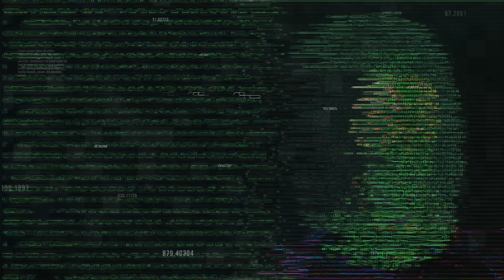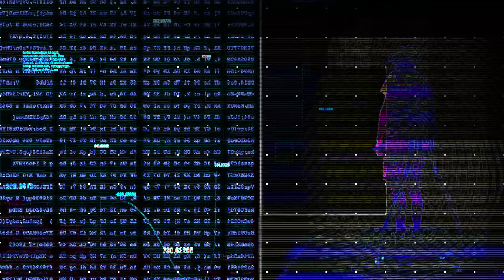KAT Walk C: Personal VR Treadmill - Mehr VR Immersion?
Heute schauen wir uns an ob sich die Treadmill von Kat Walk C VR lohnt und wie gut diese mit einem Gaming PC & der Valve Index harmoniert. In dem Video seht ihr reine Gameplay aufnahmen ohne Kommentare. Zum Schluss hin seht ihr unser Fazit zum Produkt und für wen sich das VR Setup lohnt. Drea und Ilja spielen dabei 3 unterschiedliche VR Spiele.

Mehr Infos zum ganzen System:
- 2x Valve Index Controller
- 2x Index Stations
- Valve Index VR Headset
- KATVR Threadmill Omni-directional
- Gaming PC (GTX 1080 / i9 / 32 GB Ram)

Zu Kat Walk C VR:
Die Schuhe zur Fortbewegung auf der Treadmill werden kostenlos beigelegt. Die Qualität der Schuhe ist in Ordnung und sollte für Gaming ausreichen. Leider lässt sich die Größe der Schuhe nicht verstellen. Die Einrichtung & Kalibrierung ist einfach. Einige Youtube Videos helfen einem dabei.  Es werden auch mehrere Spiele empfohlen, die man direkt testen kann.

Leider konnten wir feststellen, dass einige Spiele doch nicht funktionieren, obwohl diese empfohlen werden.

Das Pairing der Schuhe mit dem PC ist umständlich, da man dazu immer ein Kabel verwenden muss (pro Schuh). Der Akku der Tracker am Schuh hält mehrere Stunden. Nach ca. 5 Stunden hatten wir noch 40% Ladekapazität übrig. Die Schuhe haben an der Unterseite Plastikelemente, dadurch wird die Bewegung einfacher.
Im Prinzip könnt ihr auch die Schuh-Tracker abnehmen und an normale Schuhe befestigen. Die Verarbeitung vom ganzen Produkt ist für den Preis in Ordnung und die Bewegungen der Füße werden präzise dargestellt. Hier ist jedoch die richtige Einstellung in der Software nötig.

Jedes Spiel benötigt eigene Einstellungen, weshalb die Software mehrere Voreinstellungen für eine Reihe an Spielen bereitstellt.

Gespielte Spiele:
- Half Life: Alyx (00:00)
- Paperbeast (07:30)
- Drop IN - VR (13:03)

Verbesserungsmöglichkeiten für Kat Walk C VR:
- Unterseite der Treadmill dämmen, damit die VR-Immersion erhöht wird.